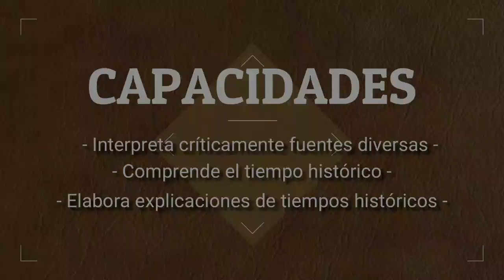[EUROPEAN WAR 6:1914] 🇺🇲 Batalla de Cold Harbor (31/05/1864 - 12/06/1864) Victoria Confederada